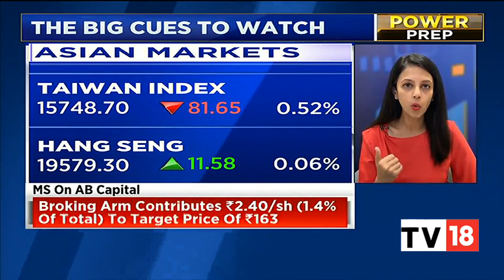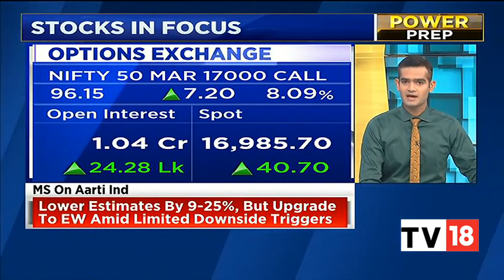Will Today Be A 'Terrific' Tuesday For Markets? Decoding The Trade Set-Up | Power Breakfast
India's equity benchmarks are expected to open on a positive note today, as trends in the SGX Nifty indicate a firm start for the broader index with a gain of 66.50 points.

In the previous session, the BSE Sensex climbed 127 points to 57,654, while the Nifty50 advanced 41 points to 16,986 and formed a Doji kind of indecisive pattern on the daily scale. The index has been moving in a range of 16,900-17,100 levels for the last couple of sessions.

As per the pivot charts, the Nifty has support at 16,933, followed by 16,892 and 16,826. If the index moves up, the key resistance levels to watch out for are 17,064, followed by 17,105 and 17,171.

n18oc_business